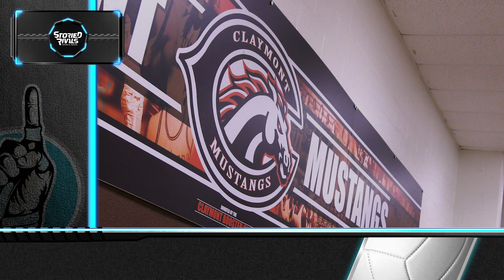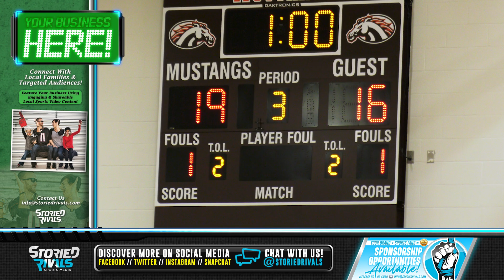Undefeated No More!! Claymont 🏐 Knocks Off Hiland 😤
Claymont defeats Hiland 3-1 to move to 5-1 and hand the Hawks their first loss of the season in the process.

Led by the trio of Chloe Brindley, Kailey Watkins and Emily Grant, the Mustangs shake off the early first set loss to win the next three to take the victory.

Claymont looks to continue its winning ways as the battle Ridgewood tonight!